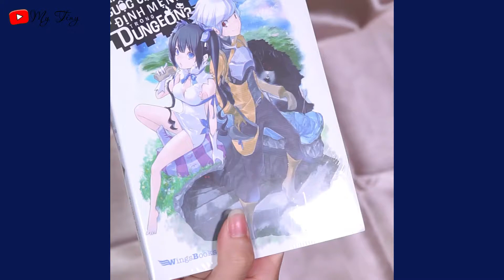Unboxing nendoroid Hestia - Is It Wrong to Try to Pick Up Girls in a Dungeon #560 | My Tiny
Where can i buy this product?

Pre-painted Posable Figure
Size: Approx. H100mm (non-scale)

[Set Contents]
-Main figure
-Base
-Smiling face
-Triumphant expression face
-Spoiled child expression face
-Jyagamaru-kun

Sculptor: Kirukiru
Production cooperation: Nendoron

The goddess has descended from the heavens in Nendoroid form!
From the popular Anime series "Is It Wrong to Try to Pick Up Girls in a Dungeon?" comes a Nendoroid of the "Loli Goddess" Hestia! She comes with three expressions including an energetic smile, a triumphant expression brimming with confidence as well as a rather cute spoilt child expression.

Additionally, the "Jyagamaru-kun" from the series is also included for her to hold. The famous Hestia ribbon around her bosom is specially designed to easily match up with all sorts of different poses! Be sure to give the goddess Hestia lots of love when she joins your collection!